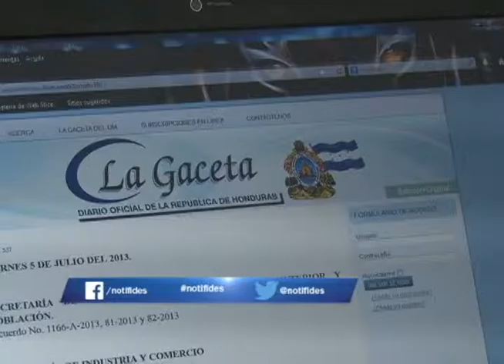CONGRESO NACIONAL RECTIFICARÁ ERRORES EN LEY MARCO DEL SISTEMA DE PROTECCIÓN SOCIAL